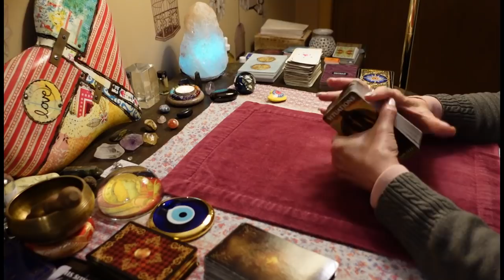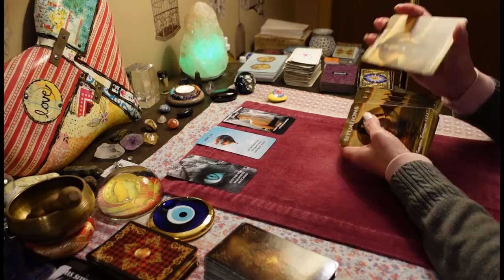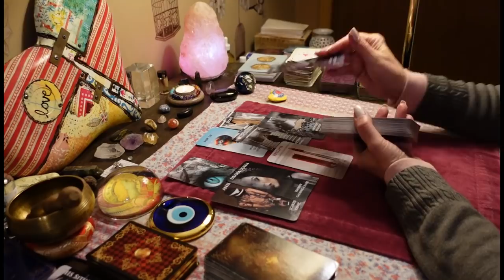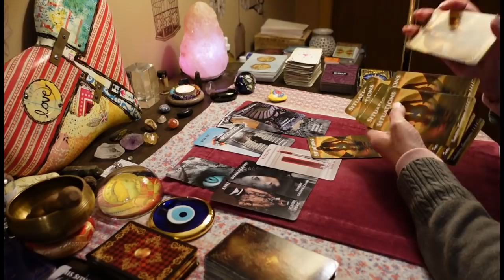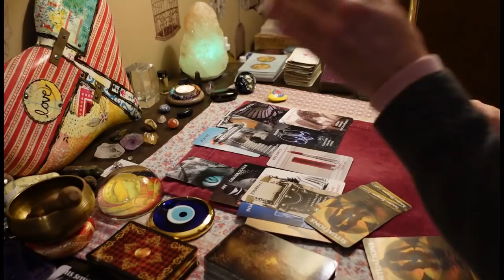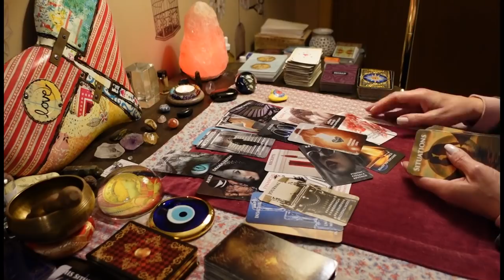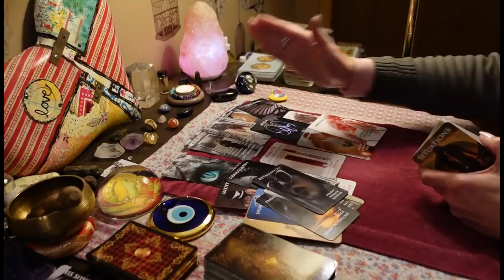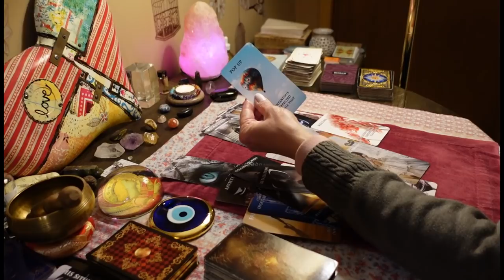You are in the Eye of the Storm, being monitored by the Karmic. ALL SIGNS TAROT